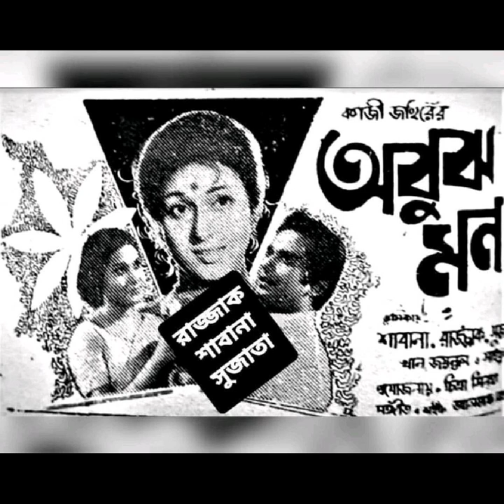Eki shonale amai bolona abar🌿🌿 Sabina yasmin 🌿🌿movie: Abujh mon